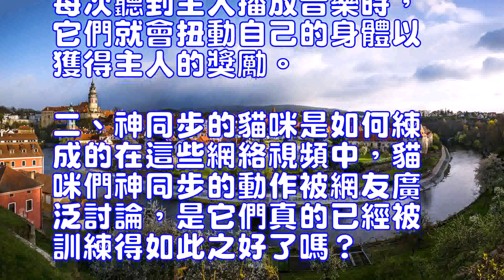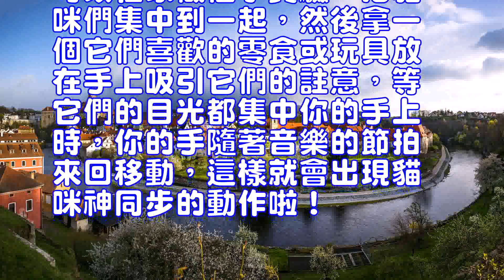貓咪為什麼能跟著音樂搖頭晃腦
英國短毛貓(詳情介紹)
在社交網絡中我們可以看到很多貓咪跟隨音樂搖頭晃腦的視頻，它們神同步的動作引得不少人大為驚訝，是貓咪天生就聽得懂音樂，還是主人訓練有方呢？
一、貓咪對音樂的反應
一般情況下，你給貓咪放音樂，它們可能隻是一開始會註意一下，過一段時間就會該乾嘛就乾嘛去，而且如果經常聽歌，貓咪會把音樂當成生活中會出現的聲音的一部分，就跟窗外人們走路發出的聲音、人們說話的聲音和汽車的鳴笛聲一樣，並沒有什麼特別。不過如果你在放音樂的同時給貓咪一點刺激，比如當它們聽到音樂扭動身體時，你給它們來個“馬殺雞”或給一點零食，它們就會漸漸形成一種“隻要我隨著音樂跳舞就有獎勵”的刺激，於是每次聽到主人播放音樂時，它們就會扭動自己的身體以獲得主人的獎勵。
二、神同步的貓咪是如何練成的
在這些網絡視頻中，貓咪們神同步的動作被網友廣泛討論，是它們真的已經被訓練得如此之好了嗎？其實如果你養了貓咪，你也可以在家做個小實驗：把貓咪們集中到一起，然後拿一個它們喜歡的零食或玩具放在手上吸引它們的註意，等它們的目光都集中你的手上時，你的手隨著音樂的節拍來回移動，這樣就會出現貓咪神同步的動作啦！